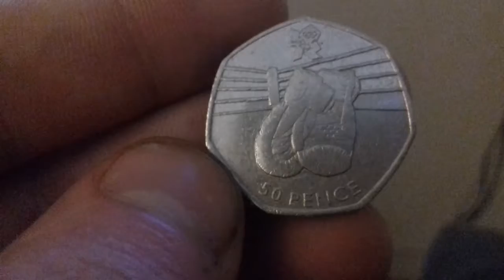Boxing 50p Coin - 2011 Boxing Gloves 50p Value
2012 Olympic Boxing 50p Coin Value. Do you own a Boxing 50p Coin?  About the Boxing 50p and it's value below. 2011 Boxing 50p Coin value.
Mintage: 2,148,500
Estimated Value: £4-£8 on Ebay.
Years of issue: 2011
Scarcity Index: 16
Coin Information:
Boxing is one of the most illustrious and historic sports in the Olympic Games with men sparring since the original Olympic Games in Ancient Greece. Team GB won a total of 3 gold medals in boxing, one of which belongs to Nicola Adams who became the first ever Women’s champion.